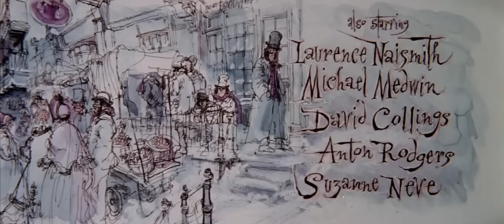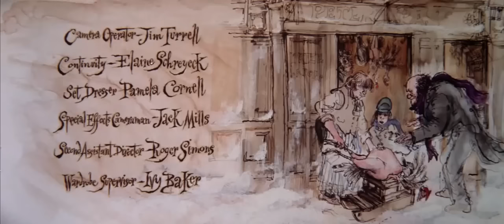Scrooge 1970 HD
An all-time fave. Yay, Holiday musicals and Albert Finney!

Directed by Ronald Neame
Produced by Robert H. Solo
Screenplay by Leslie Bricusse
Based on A Christmas Carol, the 1843 novella by Charles Dickens
Starring:
Albert Finney
Alec Guinness
Edith Evans
Kenneth More
Michael Medwin
Laurence Naismith
Cinematography Oswald Morris
Edited by Peter Weatherley
Production company, Cinema Center Films
Distributed by National General Pictures